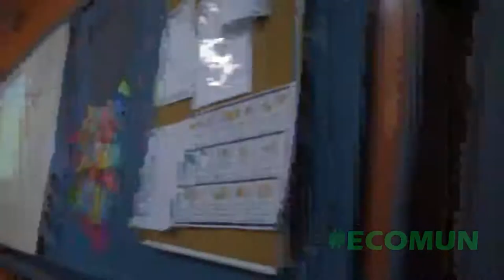CMUN 2018 Conference institutional video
The CMUN conference took place at Instituto Crandon in the 2nd of June. From our press team, Lucía de León and Ignacio Saravia participated as a member of the press team of this conference.